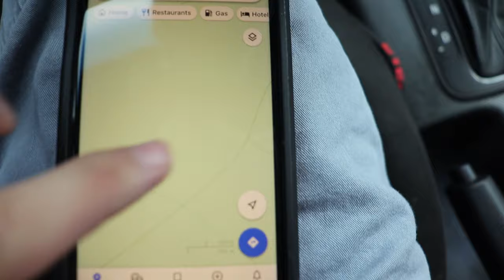INSANE FALL CREEK FISHING ADVENTURE -- Mountains Of Cary NC?!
Todays adventure leads us to a very awesome creek that I never knew about but decided to wet a line for the first time.

Weather Conditions:
Temp- 72 Degrees
Cloud Condition- Mostly Cloudy
Rain-   None
wind- CALM
Equipment:
Chest Mount
Tripod
GoPro Floating Hand Grip